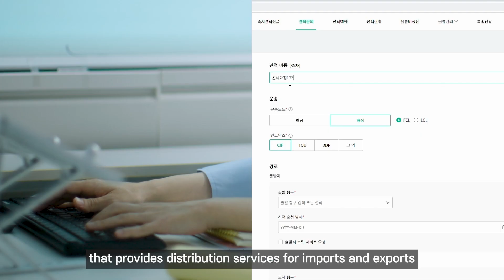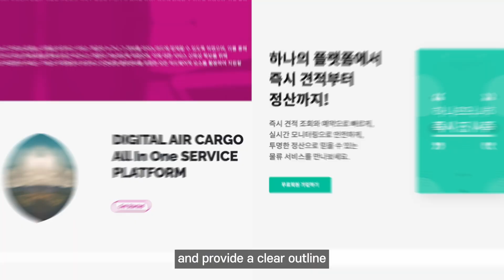Never Ending Rally for the Best Digital Service - Cello Square X iNOMAD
To forwarders who send cargo,
iNOMAD provides stable space supply, competitive freight,
and all-in-one services with airlines.
It is a digital platform company for air freight logistics.

Now, here's Cello Square, a digital forwarding service,
which provides online import/export logistics services.
Together with iNOMAD,
from the beginning to the end of the logistics,
for the best digital logistics service,
Cello Square starts an endless rally.